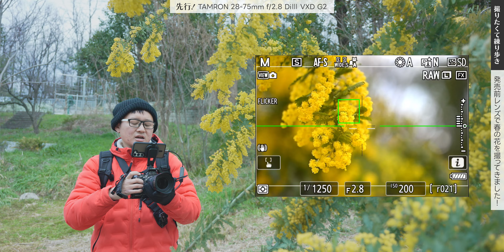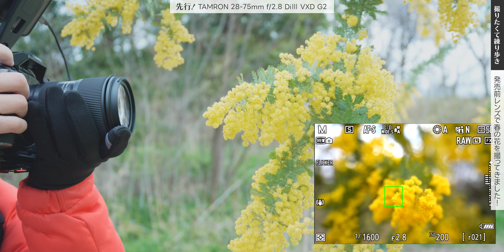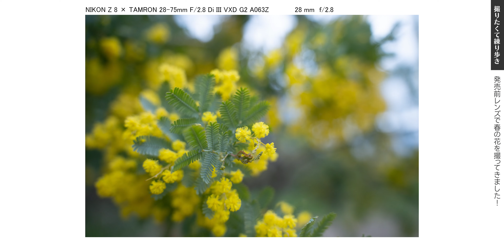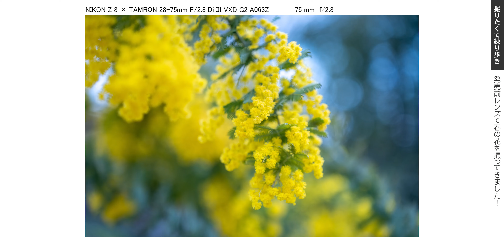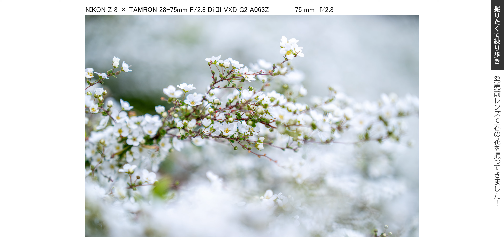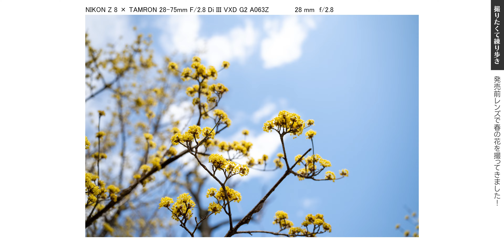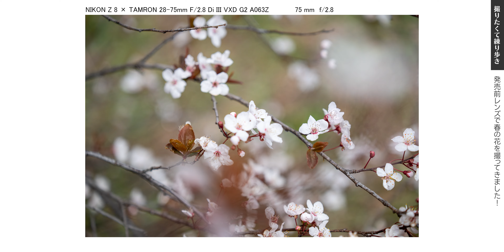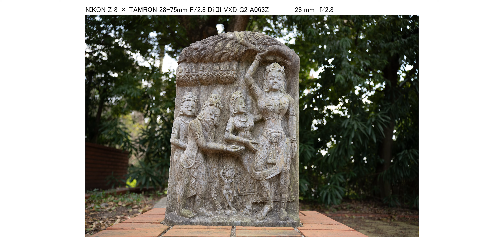【種類ごとに解説】春の花を撮るときに考えるべきこと ニコンZ用 TAMRON 28-75mm f/2.8 DiⅢ VXD G2【撮りたくて練り歩き】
４月18日発売予定のニコンZ対応のタムロン新レンズをお借りしたので春の花を撮ってきました。レンズの強みを活かしながら、花ごとに考えるべき撮影のポイントにも言及しています。春だけでなく他の季節の花にも適用できる考え方ですのでぜひご覧ください。

00:00 Introduction
00:33 ミモザ
10:06 桜１
11:05 ユキヤナギ
13:47 ヒヨドリの食卓
15:05 菜の花
17:39 ボケ
20:32 梅
27:39 サンシュユ
29:25 桜２
31:36 まとめ
33:03 本日撮った写真

渡邊 翔一
1982年大阪生まれ、千葉育ち。早稲田大学商学部卒業。電機メーカー勤務を経てフリー。スポーツ写真、写真教室講師、フォトコンテスト審査員などで活動。ライフワークで世界各地の風景、スナップ撮影に取り組んでいる。
ニコンカレッジ講師
（社）日本写真家協会（JPS）会員、日本写真協会（PSJ）会員
ニコンプロフェッショナルサービス会員、シグマプロフェッショナルサービス会員

・SmallRig Nikon Z 9 専用 L型カメラブラケット 3714
・Nikon Z8
・SmallRig Nikon Z 8用 ケージ 3940
・Nikon Zf
・Leofoto L型ブラケット LPN-Zf
・Nikon Z50

・Z TELECONVERTER TC-1.4x

・NIKKOR Z DX 50-250mm f/4.5-6.3 VR

【三脚】
・Ulanzi ZERO Y
・Leofoto PS-4 シルバー
・Leofoto MT-03+LH-25
・Leofoto LS-285C+LH-36
・Leofoto LS-365C
・Leofoto G3
・マーキンス Q10i-RD自由雲台

【その他】
・Aputure Amaran 200x
・Godox AD200
・Godox V1N

・DJI RS3コンボ
・DJI Mavic Air 2
・DJI Mic
・DJI Action 2 Dual-Screen Combo
・DJI Pocket 2 Exclusive Combo
・DJI OM4

【欲しい】
・ZHIYUN F100
・DJI Osmo Pocket 3
・DJI Osmo Action 4
・DJI Mic2
・Godox V1pro
・DJI Mavic 3 Pro Fly Moreコンボ
・カメラコンテナ
・シンクタンクフォト　プレスパス20
・ワンダード　プロヴォーク21 フォトグラフィーバンドル